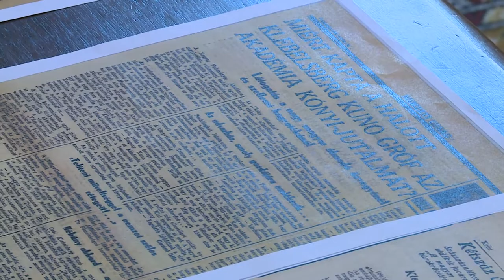Átadták a Klebelsberg Kastély könyvtárát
Átadták a Klebelsberg Kastély könyvtárát, amit az eredeti állapotok szerint sikerült rekonstruálni. A vallás és közoktatásügyi miniszter egykori II. kerületi otthonában kialakított könyvtár több ezer kötetet tartalmaz.